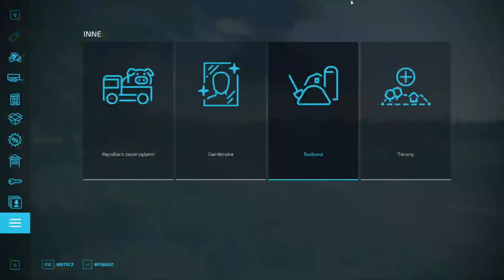FS 22 HAUT BEYLERON #4 Szukanie znajdziek oraz przebudowa gospodarstwa